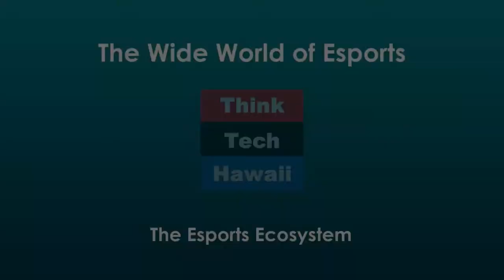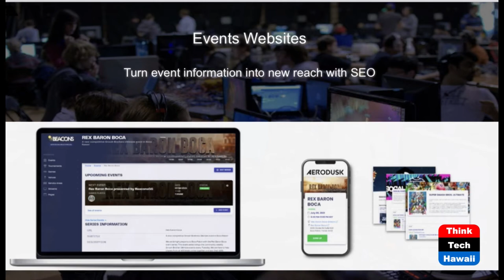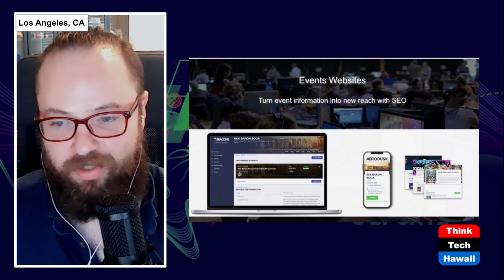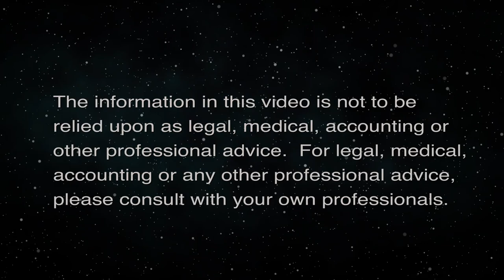The Esports Ecosystem (The Wide World of Esports)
We discuss the esports ecosystem, including trends, how esports operates as a marketing/engagement channel for publishers, dynamics between stakeholders, opportunities, sponsorship, collaboration and what BeaconsGG is doing in the space.